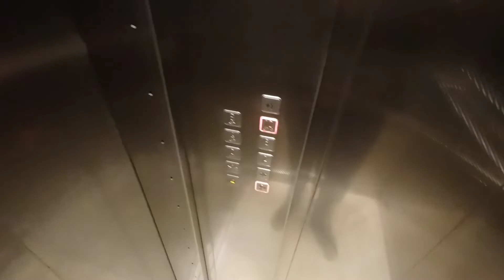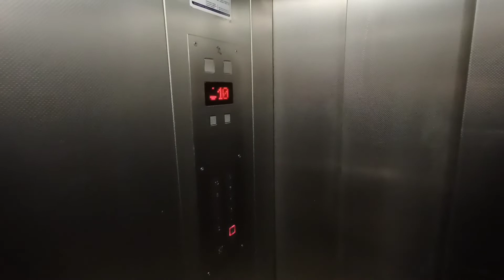2x Lift service @ Kościuszki 4, Tarnów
Dzisiejszy film z windami Lift Service w bloku przy Kościuszki 4 w Tarnowie, niestety w tym bloku są wymienione windy.